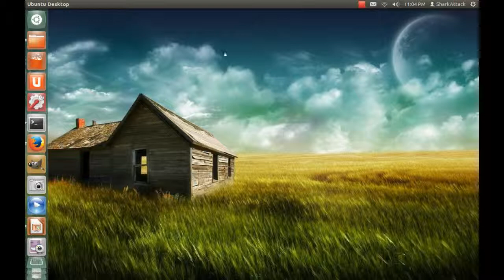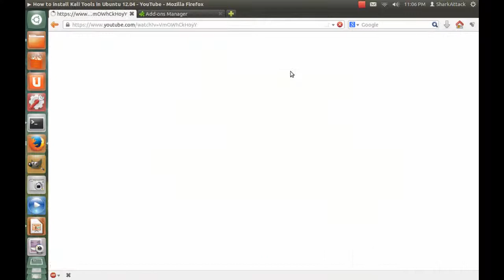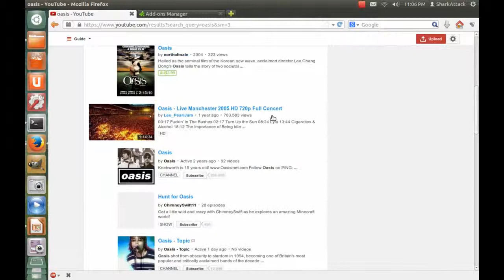How to make Firefox autoplay Youtube video in HD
This video show How to make Firefox autoplay Youtube video in HD

Thumbs up if this help you :-)